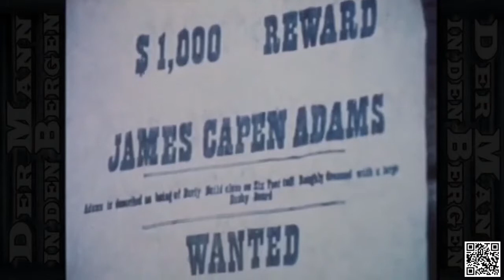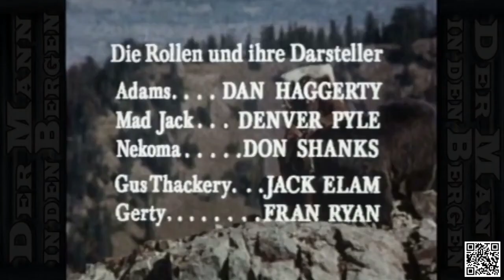Der Mann in den Bergen - Folge30 - Das große Eselrennen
Fernsehserie
Der Mann in den Bergen (Originaltitel: The Life and Times of Grizzly Adams) ist ein US-amerikanischer Fernsehfilm und eine US-amerikanische Westernfernsehserie.

Die Produktionen basieren auf dem 1973 veröffentlichten Roman Life and Times of Grizzly Adams von Charles E. Sellier, in dem er das Leben von James Capen Adams beschreibt. Der Film und die Serie adaptieren jedoch nur die Idee und verlagern die Handlung räumlich und zeitlich fort vom Leben der historischen Person.

Handlung

Die Serie spielt in einem weitgehend unerschlossenen Gebiet im Westen der USA Mitte des 19. Jahrhunderts. Zu Beginn der Serie flieht die Hauptperson, James „Grizzly“ Adams, weil er eines Verbrechens beschuldigt wird, das er nicht begangen hat, in die Berge, um fortan versteckt in der Wildnis zu leben. Hier baut er sich eine Hütte und beginnt ein neues Leben. Ein Hauptelement der Serie ist die Nähe zur Natur, die sich in umfangreichen und abwechslungsreichen Landschaftsaufnahmen und vielen Tieraufnahmen zeigt. Einer der Handlungsstränge ist die Zähmung von Tieren, die ein Talent von Adams ist. Seinen Spitznamen „Grizzly“ Adams erhält er für die Zähmung eines jungen Grizzlys, den er Ben nennt – die historische Person James Adams hatte ebenfalls einen solchen Bären, den er nach Benjamin Franklin benannte.
Die wichtigsten Nebenrollen sind die des Trappers Mad Jack mit seinem störrischen Maultier Nummer Sieben und des Indianers Nakoma, die Adams bei seinen Abenteuern unterstützen. Diese bestehen meist aus einer Bedrohung für Freunde und zufällige Bekannte, die in Notlagen und Gefahren geraten, die Adams allein oder mit der Unterstützung anderer bewältigt.
Im Gegensatz zu anderen Westernserien dieser Zeit wird allgemein auf Gewaltdarstellungen und den Einsatz von Schusswaffen verzichtet. Durch die Nebenrollen und Gastrollen wird vielmehr auf Probleme in Bezug auf Familie, Jagd, Neubesiedlung durch „Weiße“ und Konflikte mit den ansässigen Indianerstämmen eingegangen